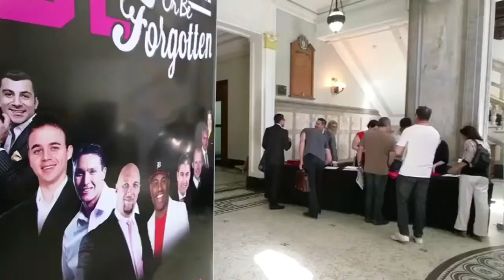Eric Thomas - Live - How Bad do You Want It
I did not believe i could do it, now i believe i can do it Thanks to this man.